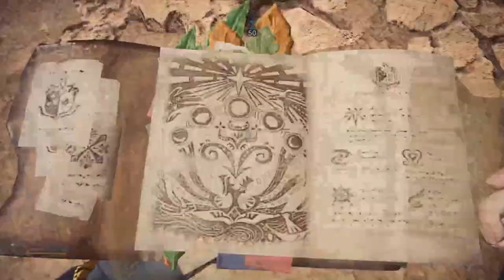[MHW:IB] Special Arena: MR Acidic Glavenus (Switch Axe TA Rules) [4'39"93]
This is about as low as I can get this time.
Maybe an actual SA speedrunner will find a faster strategy in the future.

[4'39"93] Switch Axe (TA Rules) PC